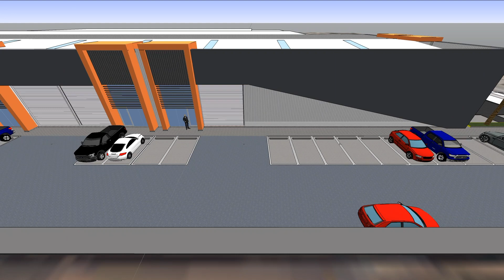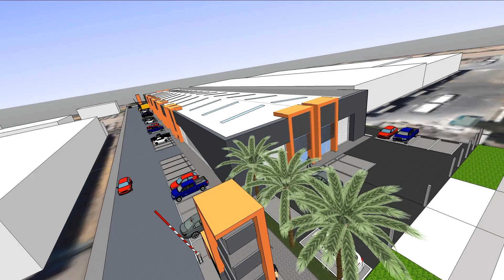VARQ ARQUITECTOS , IDL MAIPU BODEGAS PARA ARRIENDO